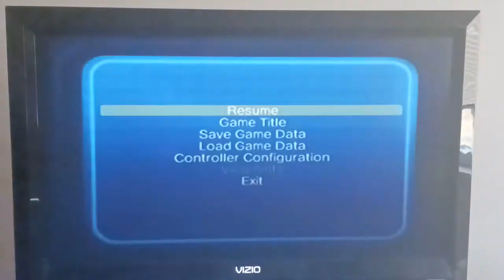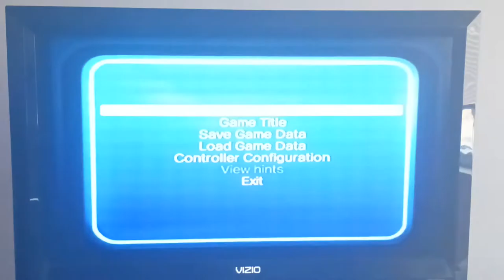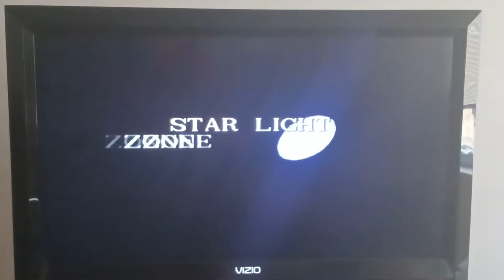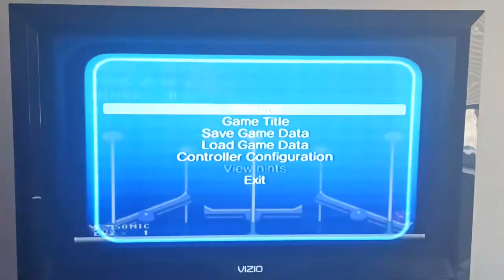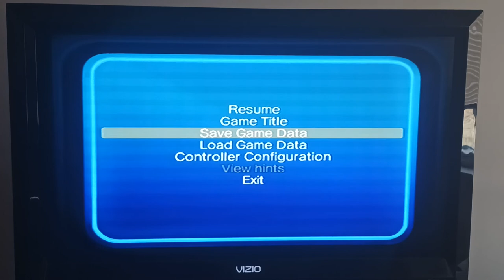Sonic the hedgehog part 5 (Gabriel Fielding)